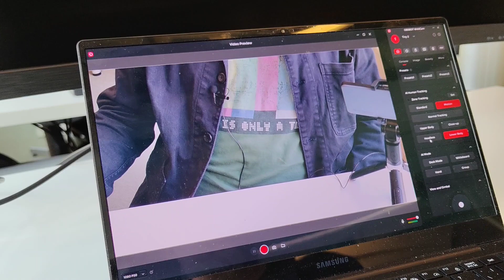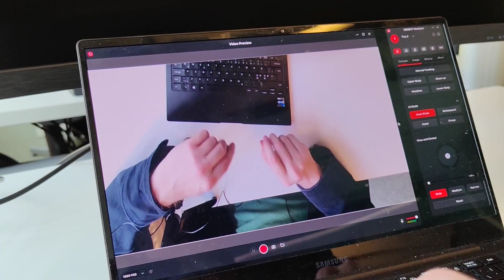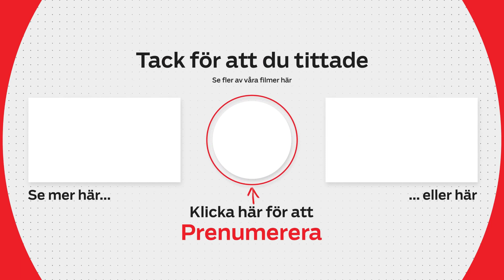Bästa lilla webbkameran just nu – Obsbot Tiny 2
Ska du satsa på en bra webbkamera kan det här vara den bästa du kan få tag på just nu. Inte bara är bild- och ljudkvaliteten i topp, den har också många smarta egenskaper som Mattias visar upp.